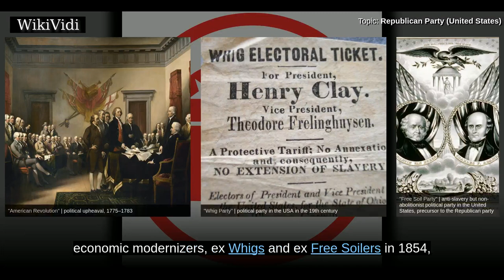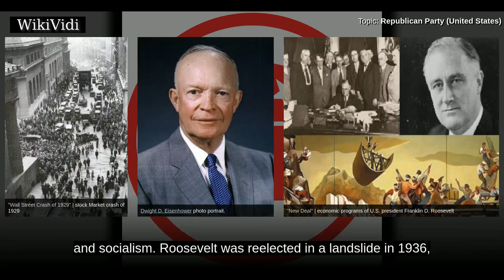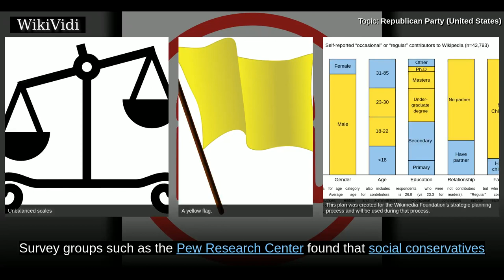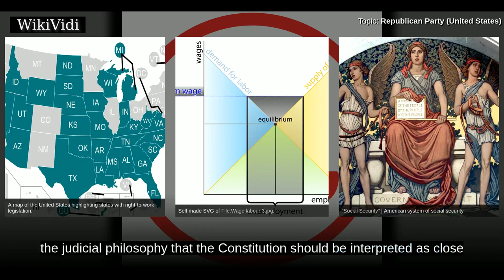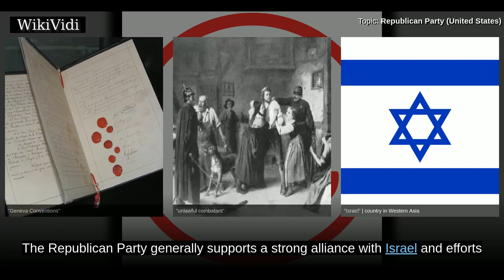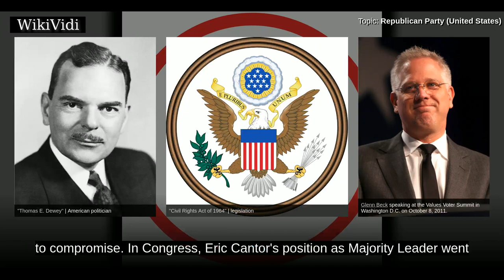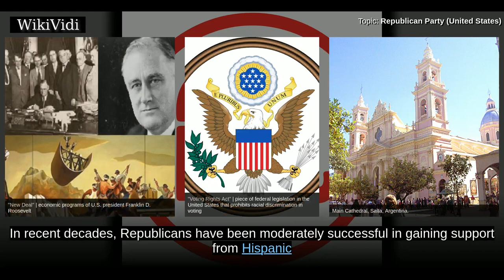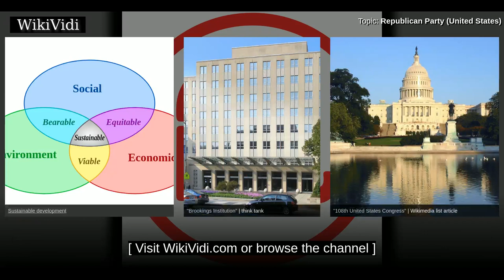REPUBLICAN PARTY (UNITED STATES) - WikiVidi Documentary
The Republican Party, commonly referred to as the GOP , is one of the two major contemporary political parties in the United States, the other being its historic rival, the Democratic Party. The party is named after republicanism, the dominant value during the American Revolution. Founded by anti-slavery activists, economic modernizers, ex Whigs and ex Free Soilers in 1854, the Republicans dominated politics nationally and in the majority of northern states for most of the period between 1860 and 1932.  The party has won 24 of the last 40 U.S. presidential elections and there have been a total of 19 Republican Presidents, the most from any one party. The first was 16th President Abraham Lincoln, who served from 1861 until his assassination in 1865; and the most recent being 45th and current president Donald Trump, who took office on January 20, 2017.  The Republican Party's current ideology is American conservatism, which contrasts with the Democrats' more progressive platform . Its pl...

Shortcuts to chapters:
00:02:52: 19th century
00:08:06: 20th century
00:09:34: New Deal era
00:15:08: 21st century
00:18:56: Recent trends
00:25:35: In presidential elections: 1856–present
00:25:52: Name and symbols
00:28:48: Economic policies
00:31:45: Separation of powers and balance of powers
00:32:35: Environmental policies
00:38:55: Immigration
00:40:18: Foreign policy and national defense
00:43:05: Social policies
00:43:36: Abortion and embryonic stem cell research
00:44:25: Civil rights
00:44:57: Drugs
00:45:15: Education
00:45:56: LGBT rights
00:47:28: Anti-discrimination laws
00:48:25: Puerto Rican statehood
00:49:27: Composition
00:52:18: Establishment vs. anti-establishment
00:53:30: Conservatives, moderates, liberals and progressives
00:57:09: Business community
00:58:06: Gender
00:59:24: Education
01:01:10: Ethnicity
01:04:52: Religious beliefs
01:08:37: Geography

Copyright WikiVidi.